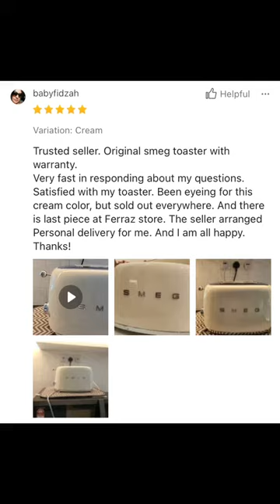Smeg TSF01 bread toaster (Cream) | Ferrazmy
Smeg TSF01 bread toaster (Cream)
smeg TSF01 bread toaster (2 slices)